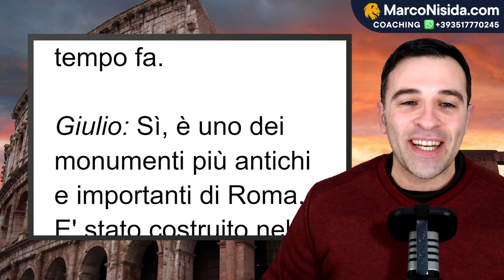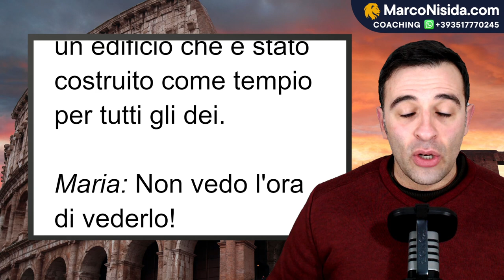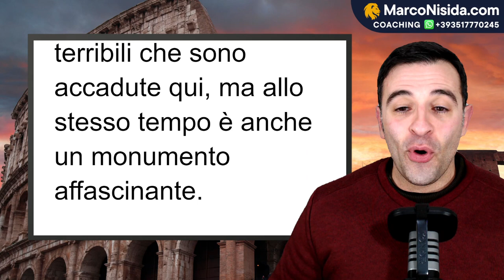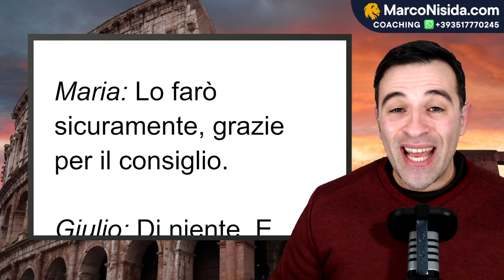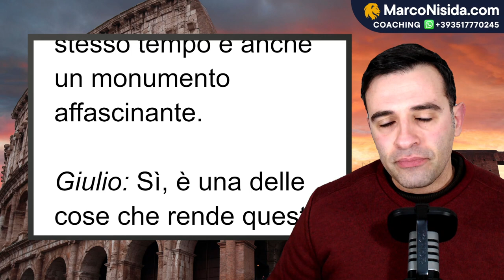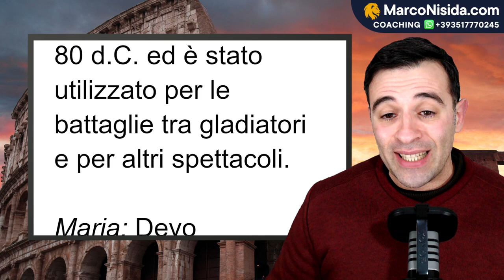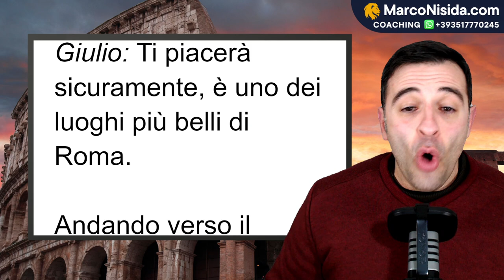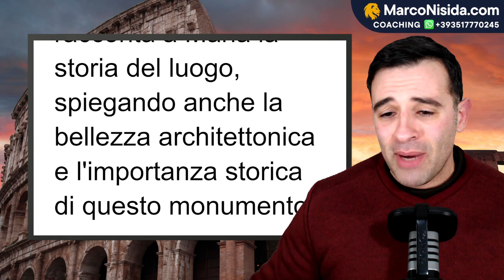Curso de Italiano para Principiantes 54 Visitar el Coliseo en Roma - Frases Útiles y Conversaciones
En esta nueva lección del video curso de italiano para principiantes aprenderás a pronunciar muchas frases útiles en italiano para poderte expresar de forma práctica durante tu visita al Coliseo en Roma. Aprende la maravillosa lengua italiana con la conversación práctica de hoy:

- María: ¡Vaya, el Coliseo es realmente impresionante! No puedo creer que fue construido hace tanto tiempo.

- Giulio: Sí, es uno de los monumentos más antiguos e importantes de Roma. Fue construido en el año 80 d.C. y fue utilizado para batallas de gladiadores y otros entretenimientos.

- María: Tengo que admitir que da un poco de miedo pensar en las cosas terribles que han pasado aquí, pero al mismo tiempo también es un monumento fascinante.

- Giulio: Sí, es una de las cosas que hace que este lugar sea tan especial. Tiene una historia tan rica y compleja. Recomiendo obtener una guía turística de audio para aprender más sobre su historia y detalles arquitectónicos.

- María: Definitivamente lo haré, gracias por el consejo.

Julio: De nada. Y ahora, vamos a ver el Panteón. Es un edificio que fue construido como templo para todos los dioses.

- María: ¡Qué ganas de verlo!

- Giulio: Seguro que te gustará, es uno de los lugares más bonitos de Roma.

- Yendo hacia el Panteón, Giulio le cuenta a María la historia del lugar, explicando también la belleza arquitectónica y la importancia histórica de este monumento.

[1] Video Curso de Italiano 100% Gratis para aprender a comunicar básicamente en autonomía

[2] Video Curso Completo de Italiano con Todas las Situaciones de la Vida Real en Italia en promoción especial para que aprendas a comunicar fluidamente en italiano sin esfuerzo y de forma rápida, fácil, eficaz, divertida y practica (Más de 150 videos completos y 6 meses de clases para aprender de forma práctica y completa)

[3] ¿Quieres que Te Ayude Personalmente a Pronunciar, Hablar y Expresarte en Italiano con Clases Particulares en Video-Conferencia Individual? o Envíame el texto "Clases Particulares" a mi Whatsapp y te enviaré un audio con todas las info.

3) Ayúdame a crear más cursos de italiano, dando clic en "me gusta" y "compartiendo" este vídeo.

Muchas gracias!